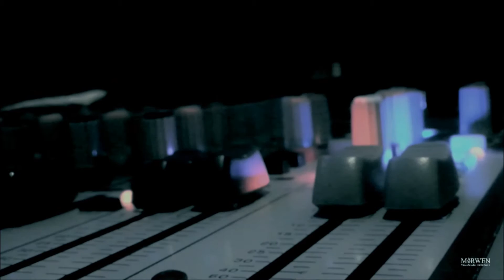DOBLE CARA Big Daff FT Castillo Flow VIDEO OFICIAL - MARWEN StudioNicaragua